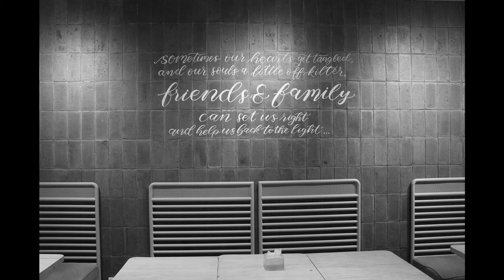Kith and kin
Matthewpuguh
Alamat : Jalan Karangsari 3 no 107 Semarang.